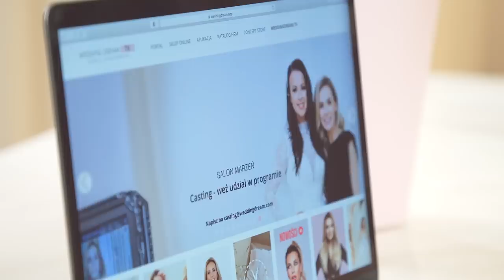Zmiany, zmiany, zmiany… Co jeszcze u mnie?🤫🔥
💫U mnie zmiany , zmiany , zmiany! O przejściu do stacji Polsat zapewne już czytaliście. Czuję, że ten cały rok będzie pełen emocji. Mam wiele planów i marzeń, nie tylko związanych z telewizją. Słoneczna Marbella to wyjątkowe miejsce na urlop i wypoczynek skąpany w hiszpańskim słońcu. Właśnie tutaj postanowiłam spełnić kolejne  ze swoich największych marzeń. Podczas wakacji zorganizowałam wraz z redakcją i swoją ekipą, sesje zdjęciową do najnowszej kolekcji sukien ślubnych i wieczorowych. Jak wyglada praca od kulis? Czy wszystko poszło zgodnie z planem? Zobaczcie w najnowszym odcinku.💫